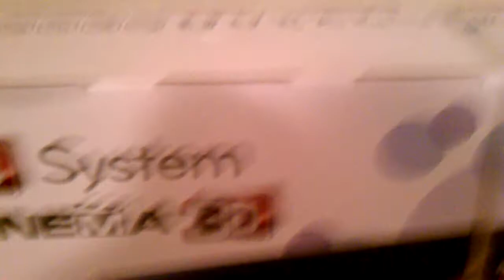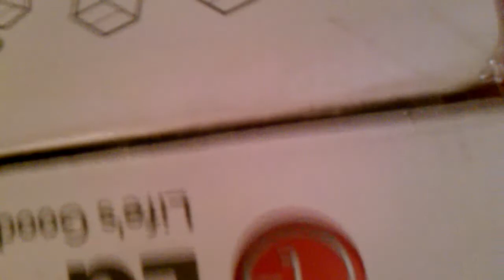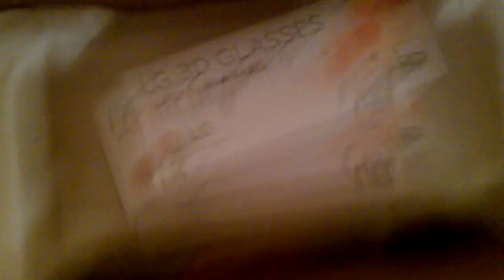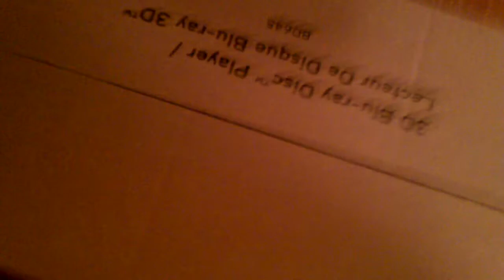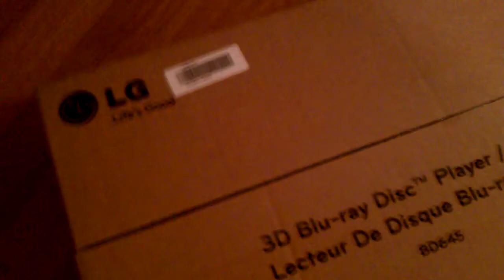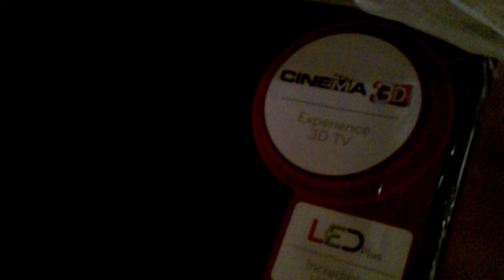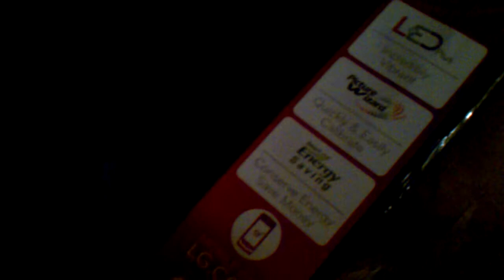LG LED 3D TV LW5300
LG LED 3D Tv L35300